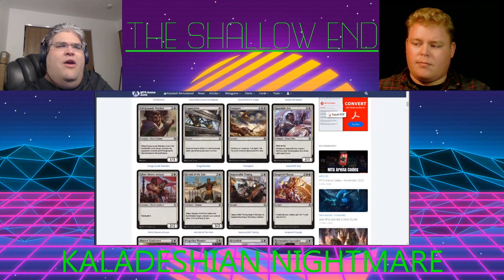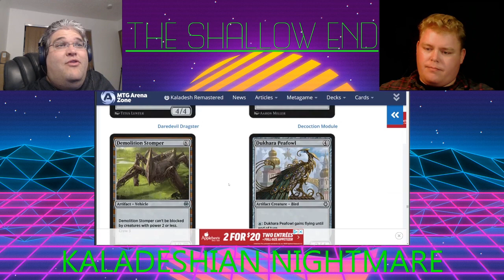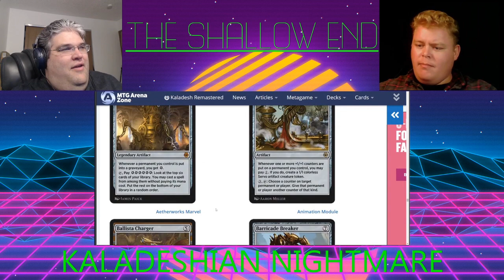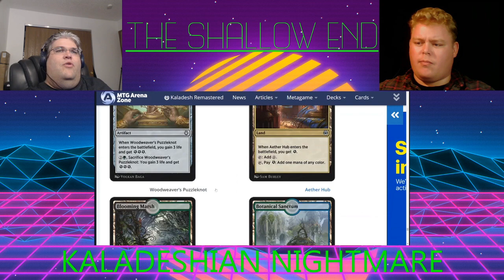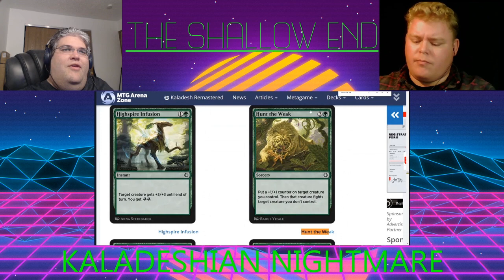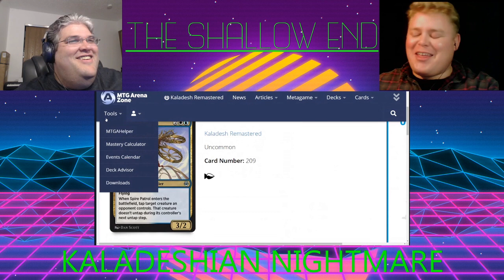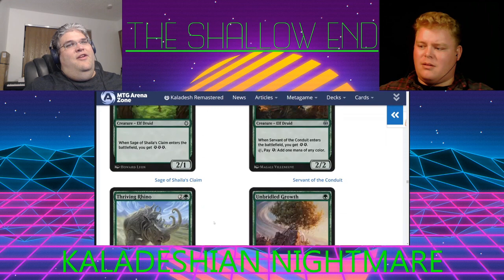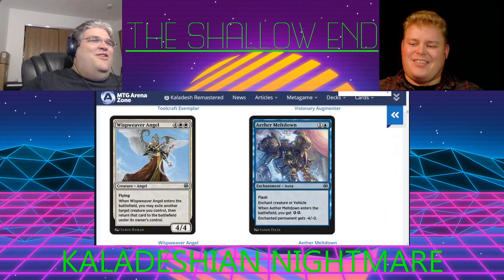Shallow End Short: Kaladesh Impressions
Welcome to the Knowledge Pool! Today, while we wait for a new KP episode, we have a segment of the Shallow End. This Time, Dish talks about his adventures in Sealed Kaladesh. Is it the best? Find out!